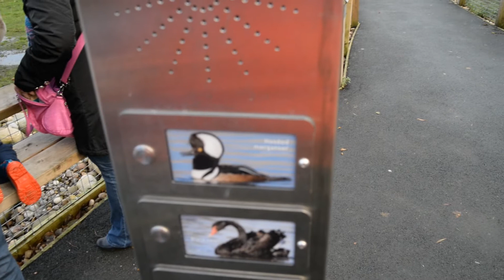Martin Mere bird fun 22nov2014